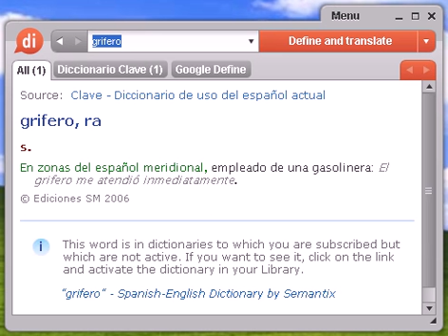Definición de grifero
grifero, diccionario, definición, significado, español, castellano, dixio